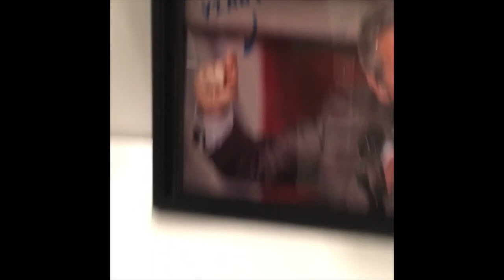aviation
This is a bunch of clips that I have put together from 2016.
Vinny is my cousin; did the photo of George Bush represent. The RC airplane is flown by the parts guy at the fighter factory. This is a Curtis pusher and a Blériot. All of these videos were filmed when the app called vine was very popular. A lot of the music is remixes from that.